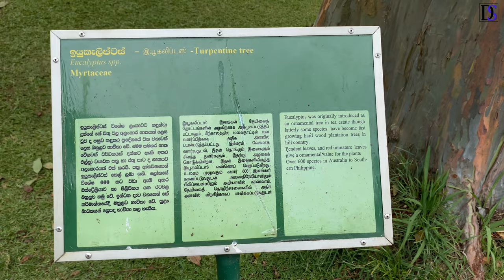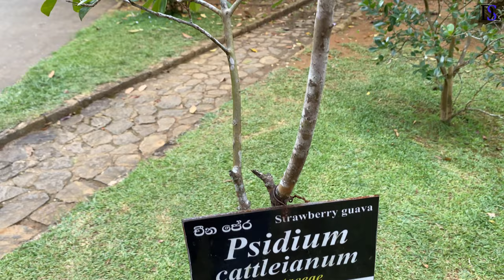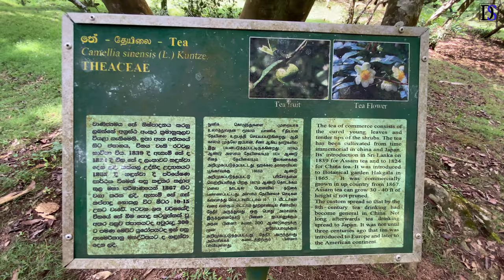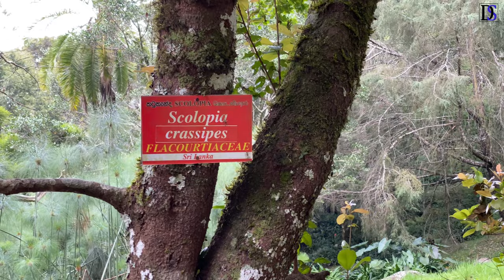Hakgala Botanical Garden හක්ගල උද්භිද උද්‍යානය 4K | Nuwara Eliya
Hakgala Botanical Garden is one of the five botanical gardens in Sri Lanka. The other four are Peradeniya Botanical Garden, Henarathgoda Botanical Garden, Mirijjawila Botanical Garden and Seetawaka Botanical Garden.

The garden was established in 1861, under George Henry Kendrick Thwaites as an experimental cultivation of Cinchona, a commercial crop thriving at the time. Once after the Tea replaced the Cinchona, it was turned into an experimental Tea cultivation. In 1884 it transformed into a garden.

Type              Botanical garden
Location        Hakgala, Nuwara Eliya
Coordinates  6°55′00″N 80°46′00″E
Area               badulla
Created         1861
Operated by Department of Agriculture, Sri Lanka
Visitors          500 000
Status            Open all year

-many subtropical and some temperate plants were planted here
-King Ravana after abducting Sita, kept her      hidden in this area and area
-pleasure garden
-Ashok Vatika
-"Sita Eliya" and "Sita Amman Temple"
-over 10,000[3] species of flora planted here
-famous for number of species of Orchids and Roses